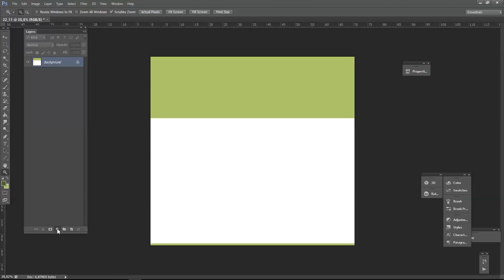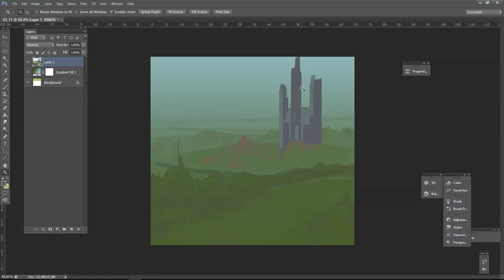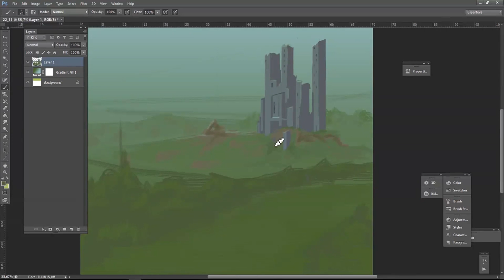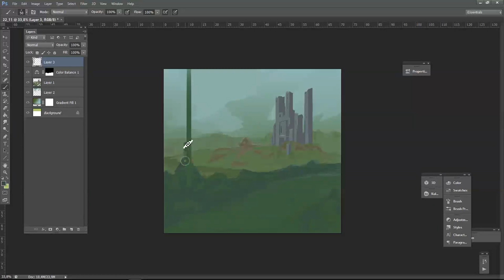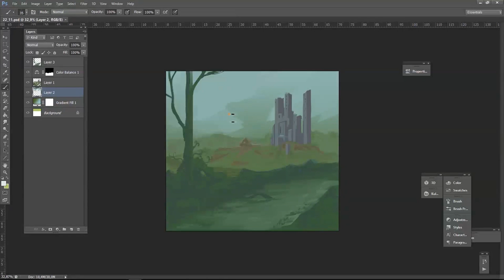SPEED PAINTING// Drawing a castle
Well, all of those have slightly different stuff, but if you wanna follow me, then I'll be somewhat active on everyone of those.

MUSIC
Roy Ayers - Cant you see me